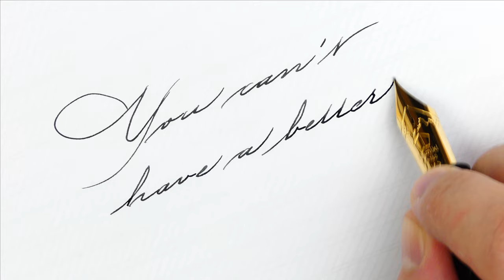Writing with the Namiki Emperor: beautiful quote written in spencerian-Handwriting practice #127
Pen: Namiki “Emperor” Urushi Black
Nib: Namiki n.50 18k gold M
Ink: Namiki Black